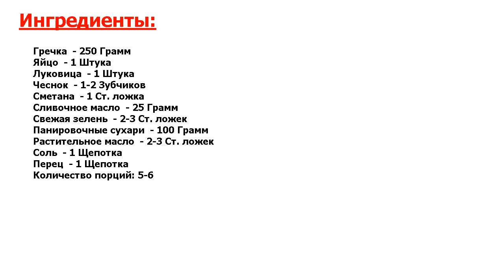★БЛЮДО БОКСЕРА КЛИЧКО-★ ГРЕЧНЕВЫЕ КОТЛЕТЫ ★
★Восхитительный рецепт● Рецепт гречневых котлет - для постящихся, для вегетарианцев и просто для тех, кто хочет устроить разгрузочный день● По вкусу гречневые котлеты на любителя, но кто знает, может вы - такой любитель? :)